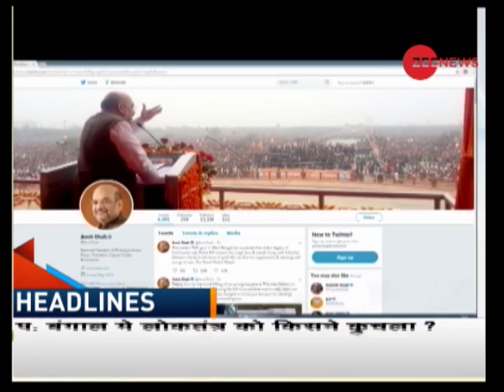Headlines: Political parties wait for signals from last Lok Sabha bypolls before 2019 elections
This segment of Zee News brings to you top headlines of this hour. Watch this video to know more.